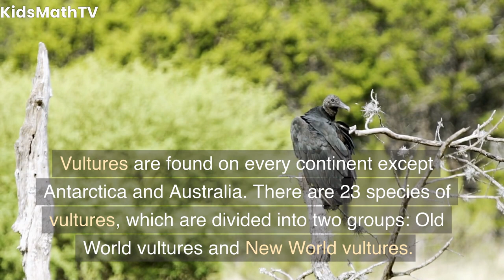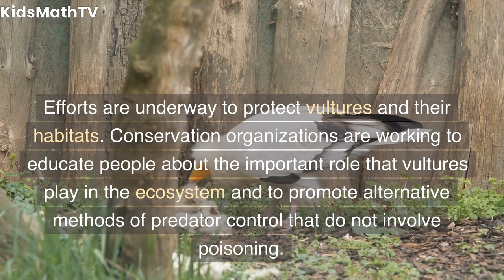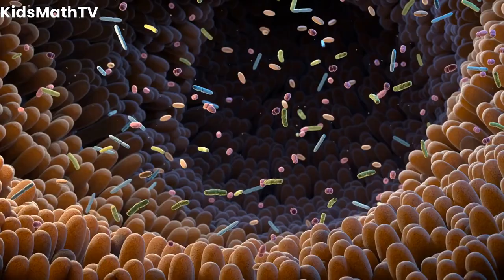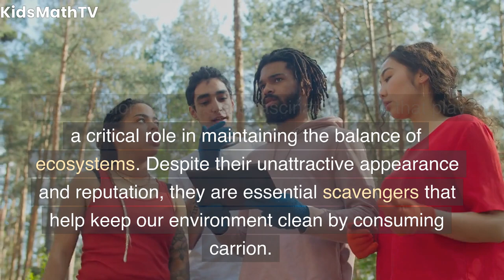Vultures For Kids | Discovering the World of Vultures: Fun Facts for Kids!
Welcome to our latest video on vultures! In this video, we'll be exploring the world of these fascinating birds of prey. Did you know that vultures are important scavengers that help keep our ecosystems healthy? We'll be sharing some amazing facts about these birds, including how they locate their food, their impressive wingspan, and their unique appearance.

We'll also be discussing the important role vultures play in our environment and how we can help protect them. Vultures are often misunderstood and have a bad reputation, but they are an essential part of our natural world.

This video is perfect for kids who love animals and want to learn more about the world around them. We'll be showcasing beautiful footage of vultures in their natural habitat and sharing interesting facts that will keep kids engaged and excited.

So, come along with us as we take a deep dive into the world of vultures!